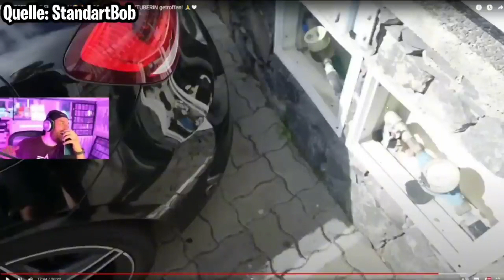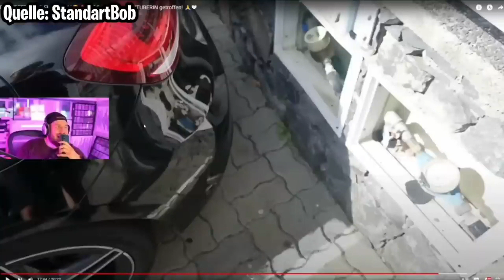So sieht Candy wirklich aus (KEIN FAKE)